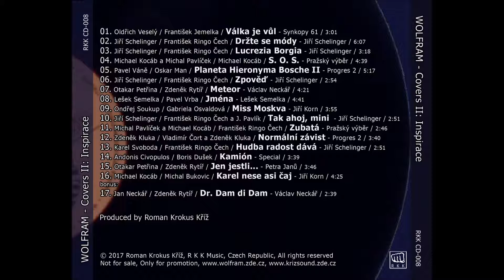Wolfram - Tak ahoj, mini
Tak ahoj, mini (Jiří Schelinger / František Ringo Čech a J. Pavlík)
Zpěv: Jarda Mach
Album Wolfram - Covers II: Inspirace.
Produced by Roman Krokus Kříž
Arranged by Roman Krokus Kříž